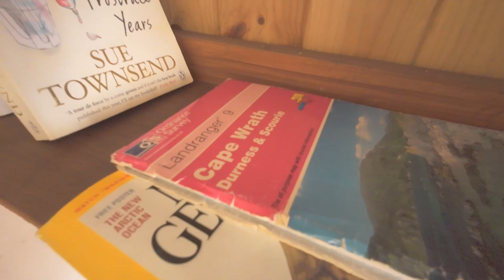BIKE PACKING CAPER TO CAPE WRATH LIGHTHOUSE! The visit in part 2👍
A couple days adventure to Cape Wrath Lighthouse-(Part 2) for beans on toast and coffee. Stayed in Kearvaig bothy. Amazing weather window!!